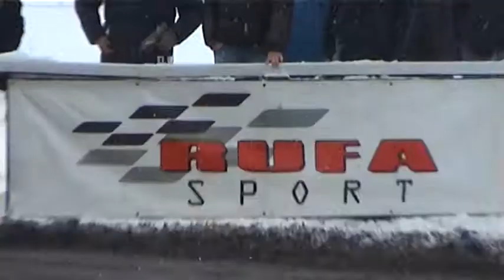II. PdTech Mikuláš Rally Slušovice 2010 | 28 | Lukáš Lapdavský - Július Lapdavský